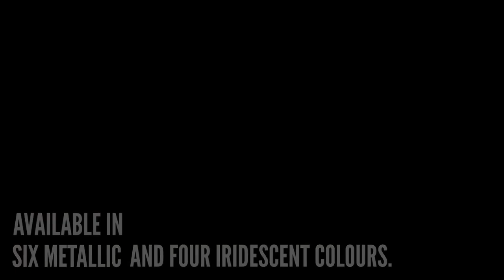Mázpaszta - Glaze paste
A színesen csillogó vagy színjátszó pigmenteket tartalmazó sűrű paszta kiváló fényes, színes, térbeli díszítések készítésére. Lágy, krémes állaga miatt könnyen kenhető. Vastagabb rétegben alkalmazzuk spatulával közvetlenül a felületre, kiváló stencilezéshez. Az irizáló hatás sötét felületen érvényesül. Kapható hat csillogó és négy színjátszó színben.